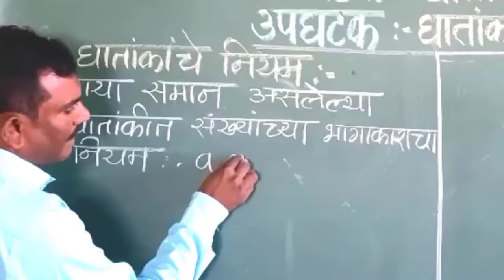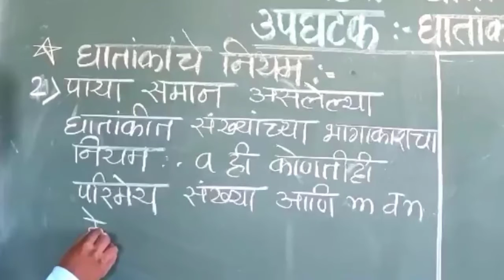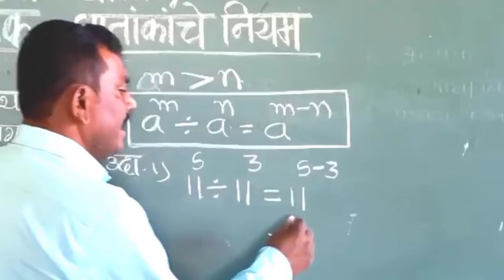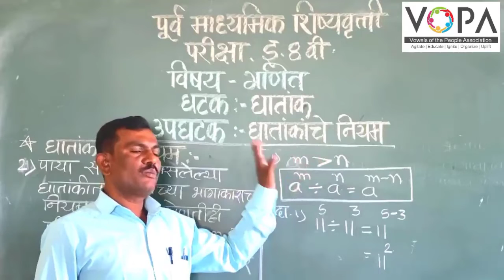8 वी | शिष्यवृत्ती | गणित | घातांक | V2